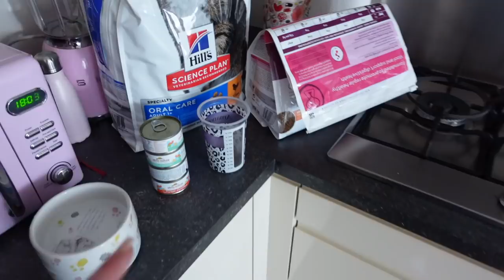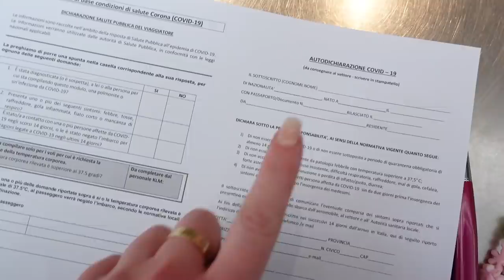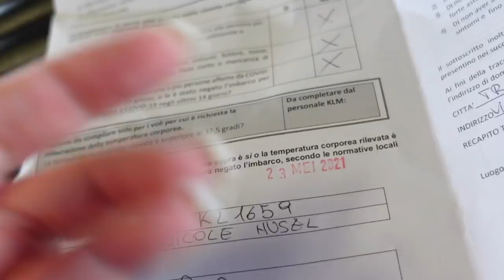I AM BACK - TORNO IN ITALIA!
Spesa minima 79€ da scontare!